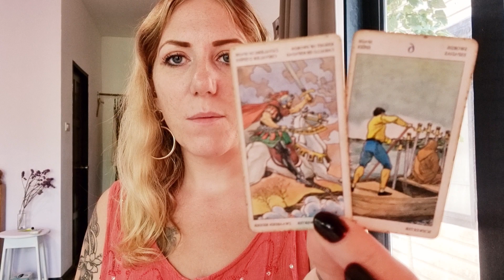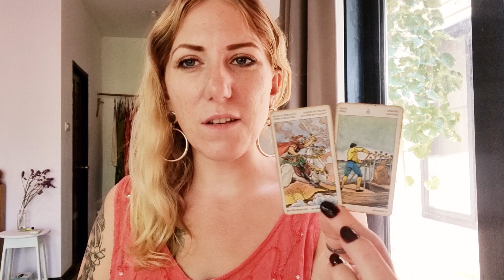🌕 LEO | Full Moon Tarot & Horoscope | May 1-7 2023 | Weekly Psychic Reading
This week the full moon in Scorpio has us in our emotions 💜💫